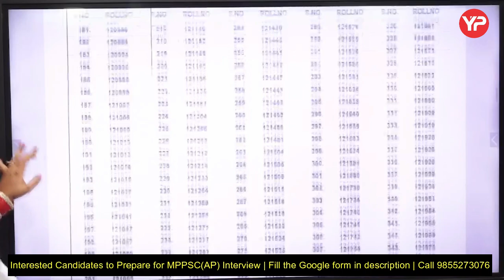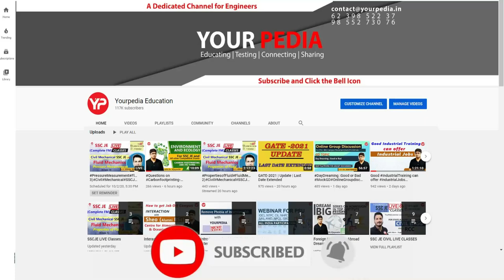MPPSC Assistant Professor English Recruitment 2024 | Interview Shortlisting Out | Start Preparation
MPPSC Assistant Professor English Recruitment 2024 | Interview Shortlisting Out | MPPSC Recruitment 2024 | Start Interview Guidance & Preparation with yourpedia